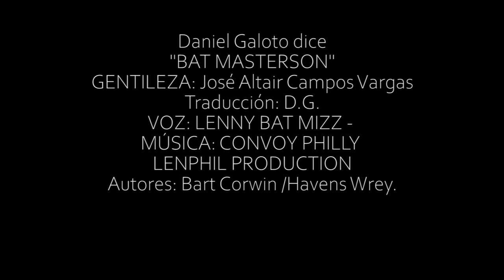Daniel Galoto dice BAT MASTERSON